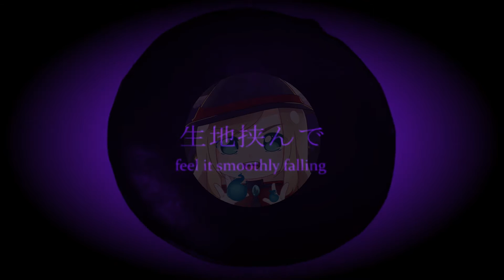【ENGLISH COVER】 MACARON - ATOLS 【Robyn】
This year I'm doing two covers for Halloween, and here's the first one! I've wanted to cover this for forever. Hope you enjoy!

✿ If you’d like to support me & help me to further my content, anything helps :)

Want me to cover a certain song? Need a harmony guide, tuning, or mix? Commissions are open!